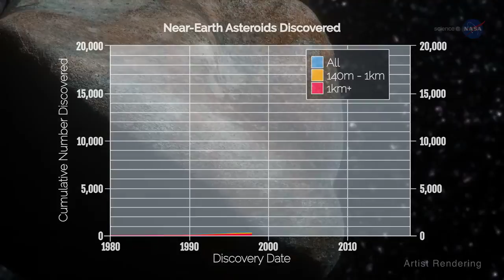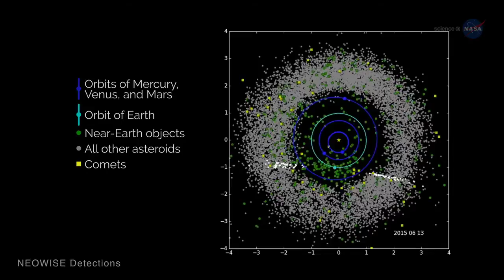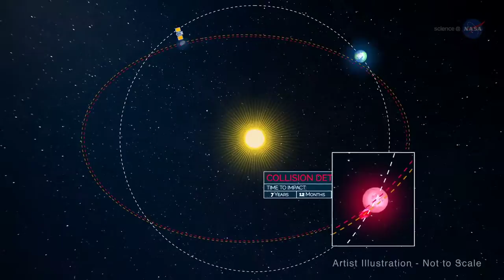Science Mission: The Hunt for Asteroids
NASA is hunting for Near-Earth Objects, while also working on ways to defend Earth against them. A few NASA-funded astronomer teams are always on the hunt for potentially hazardous near-Earth objects, asteroids and comets whose orbits periodically bring them within 30 million miles of Earth’s orbit. At NASA, the Planetary Defense Coordination Office supports the search programs, while also planning and coordinating any response to possible asteroid impacts.
Lindley Johnson Heads up this NASA office. He says, “We oversee several NASA-supported search programs that detect and track near-Earth objects,” he explains. “The rate of asteroid discovery has increased considerably due to these dedicated astronomers and to upgraded telescopes coming online in recent years.”

As part of NASA’s planetary defense strategy, the Center for Near Earth Object Studies at the Jet Propulsion Laboratory analyzes the data collected on near-Earth objects and publishes the running statistics on numbers and types discovered.

Johnson says, “After almost 20 years of searching, over 93% of the near-Earth objects larger than one kilometer (.62 miles) are already discovered. The focus is now on finding 90% of those larger than 140 meters (450 feet). Almost 7,700 of these are now being tracked, but we believe there are still over twice that number out there to be found.”

NASA is not only hunting asteroids, it’s also working on ways to defend Earth against them. Astrodynamicists at the Center for Near Earth Object Studies predict orbits a century into the future to determine whether there are any risks for impact. Johnson says, “Asteroid impacts are predictable and preventable. If we can find them before they strike, we can precisely predict their paths and time of possible impact. And we now have the space technologies to divert them.”

For example, if an approaching asteroid were detected early enough, its path could be altered by using a large spacecraft as a ‘gravity tractor.’ It would fly alongside the asteroid for an extended time and slowly pull it out of Earth’s path using nature’s virtual tug-rope -- gravity. Another method involves sending a heavy, high-speed spacecraft into the path of an approaching object to strike it at the right time and place. This technique, called the kinetic impactor, could slow or speed up the asteroid into a different trajectory, away from the Earth’s path.